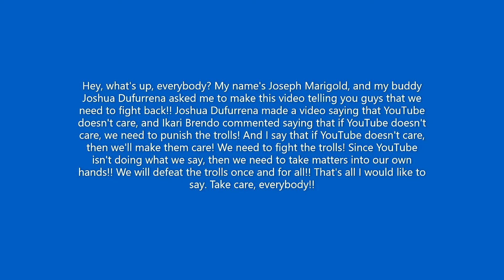We have to fight the trolls!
@Joshua Dufurrena

The trolls will go down!!